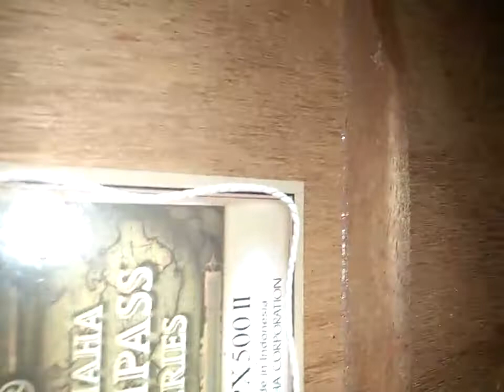Struktur dalam, bracing gitar yamaha CPX500ii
Wonderkid guitar shop

buy and sell guitars
Setting
Clean up
mirror finish polish
Light repair (ringan)

untuk setting/clean up/repair ringan, kontak fb atau ig saya untuk selanjutnya saya berikan nomor WA.

nomor WA tidak saya posting di publik, rawan iklan pembesar, peninggi, pemanjang, teror pinjaman online yang tidak pernah saya lakukan 😂